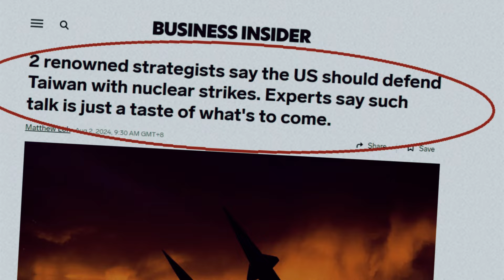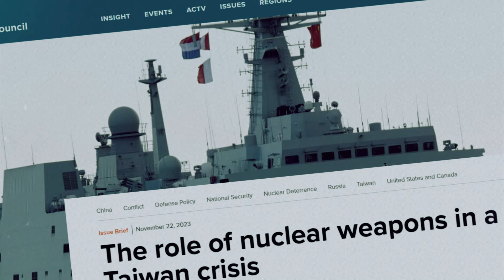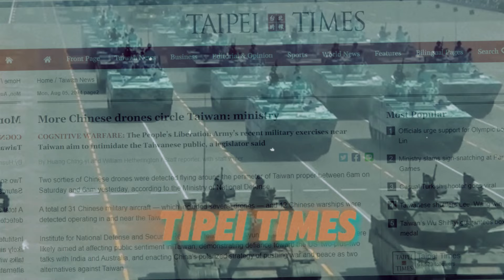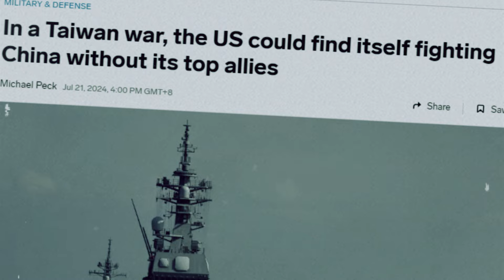China Susugod Na! Nuclear War sa Taiwan? Bakit Dapat Matakot ang Bawat Pilipino?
Ano nga ba ang tactical nuclear weapons at bakit pinag-uusapan ito ngayon? Sa video na ito, aalamin natin ang kontrobersyal na plano ng US, ang posibleng reaksyon ng China, at ang magiging epekto nito sa Pilipinas. Mula sa radiation fallout hanggang sa economic impact, tatalakayin natin ang lahat. Huwag palampasin ang shocking revelation sa dulo